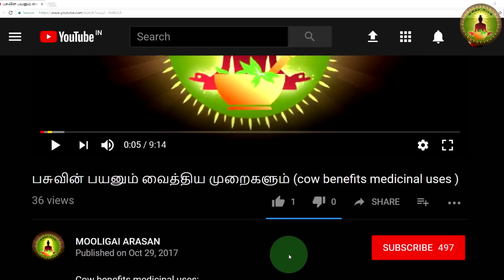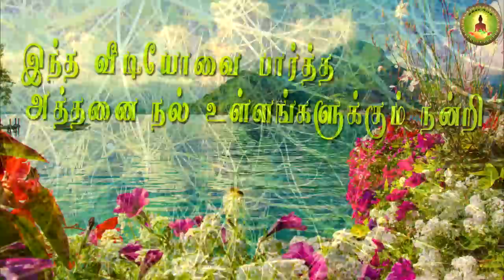Cuscuta reflexa (ஆகாசவள்ளியின் வைத்திய முறைகள் )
cuscuta reflexa medicinal uses